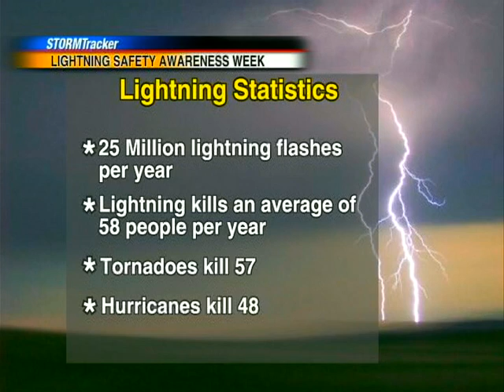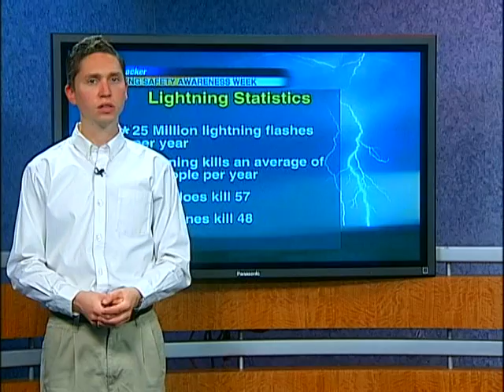Lightning Safety Awarness Wk PKG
June 25, 2010. A look at Lightning safety awareness week!